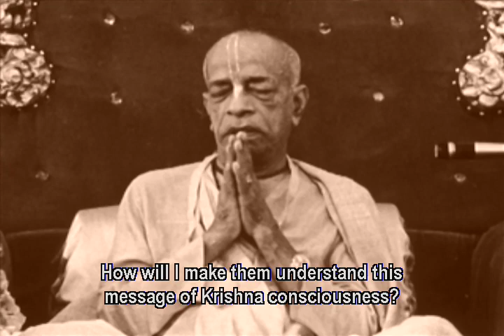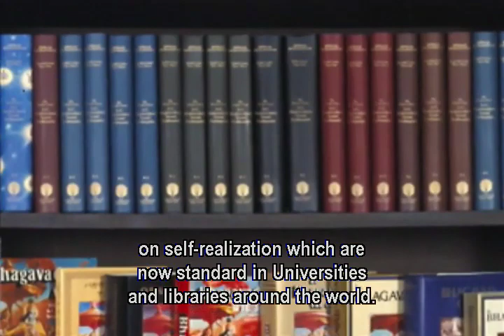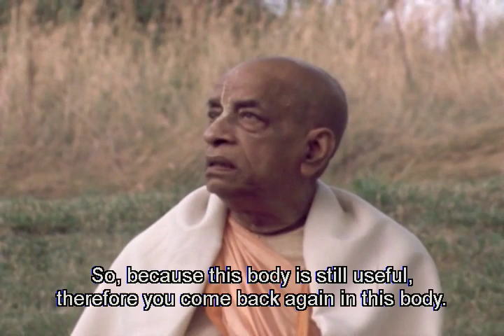The Acharya: His Divine Grace A.C Bhaktivendanta Srila Prabhupada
This program begins with Srila Prabhupada chanting japa on his tulsi mala, or japa beads early in the morning followed by his daily early morning walk in a park accompanied by many of his disciples and guests. Then the is a wonderful Hare Krishna kirtan and an inspiring Srimad-Bhagavatam class. Then there are some very candid moments with Srila Prabhuapda and his disciples as they record him singing bhajans and playing mridanga in a recording studio. This is followed by an informal talk on the grass at New Vrindavan, the Hare Krishna farm community in West Virginia, with disciples and some parents of disciples, the program concludes with Srila Prabhupada giving a wonderful discourse on the meaning of real love.